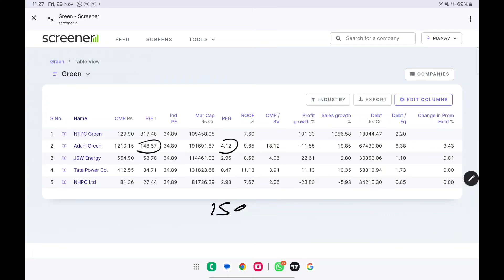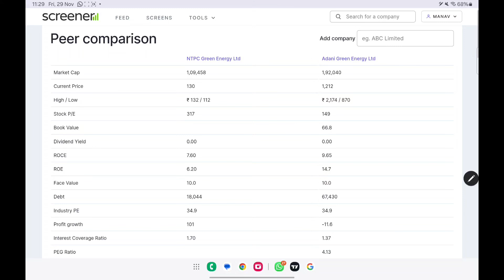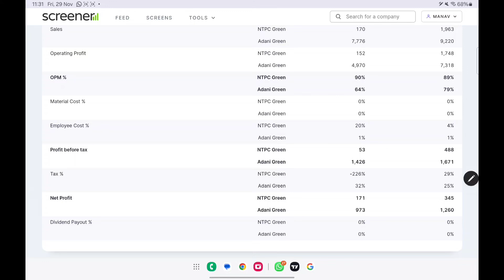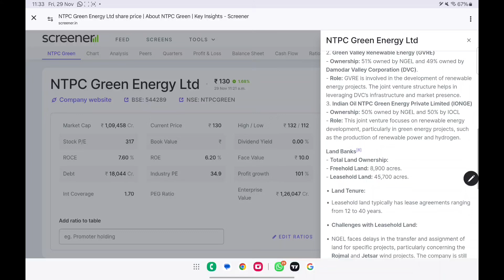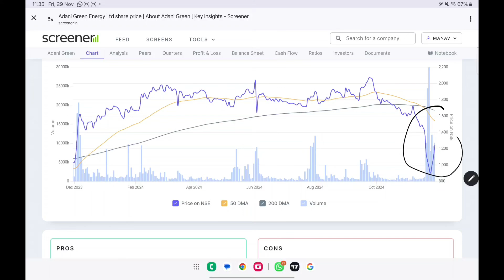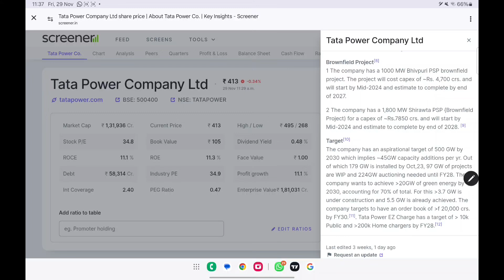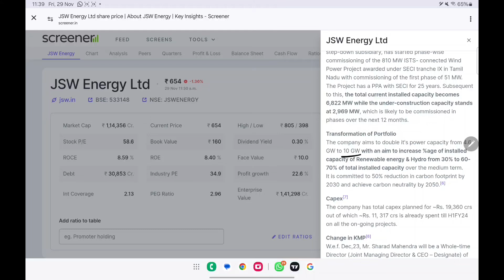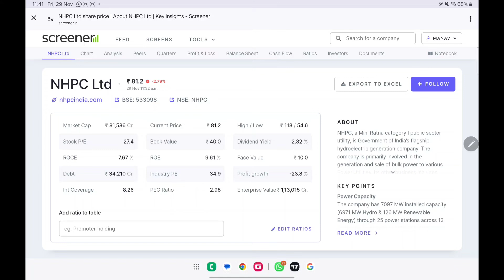Which one should you choose between a private player and a public sector player? *RENEWABLE ENERGY*